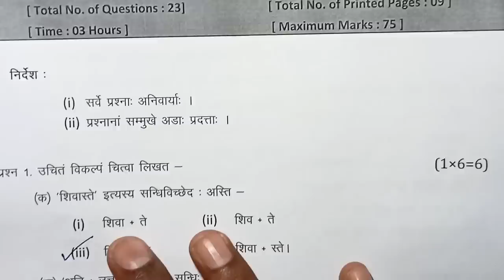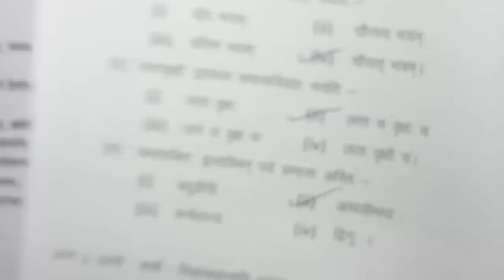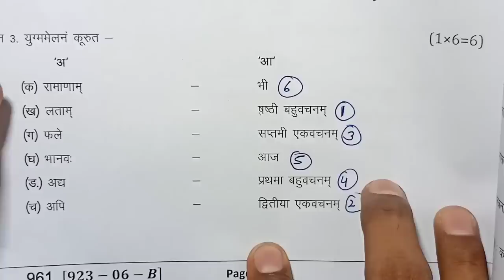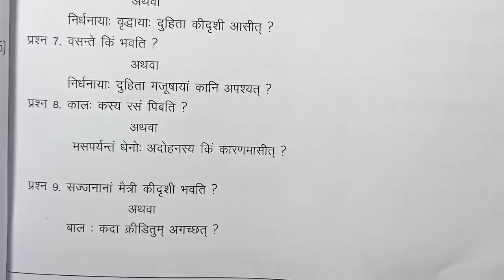class 9th sanskrit paper 2023 / 13 april ka sanskrit ka paper / 9th sanskrit paper / संस्कृत का पेपर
class 9th sanskrit varshik paper 2023 mp board / वार्षिक परीक्षा 2023 अंग्रेजी पेपर नवी / 13 April sanskrit paper real set B/ 13 अप्रैल का रियल पेपर

13 अप्रैल का संस्कृत का वार्षिक पेपर कक्षा 9वी का एमपी बोर्ड
13 अप्रैल का रियल पेपर संस्कृत का
13 April ka sanskrit ka paper MP board
kaksha 9 ka sanskrit ka 13 April ka real paper

आज मैने वार्षिक परीक्षा 2022 23 से कक्षा 9वी विषय संस्कृत का वार्षिक पेपर को समझाया है या फिर varshik paper class 9th sanskrit या varshik paper kaksha navi या फिर class 9th varshik paper 2023 sanskrit इसके अलावा varshik paper 2023 9th ka या mp board varshik pariksha या फिर kaksha navin vishay sanskrit varshik pariksha का पेपर बताया है आशा है की वार्षिक परीक्षा कक्षा 9वी संस्कृत का पेपर पसंद आ गया होगा

board